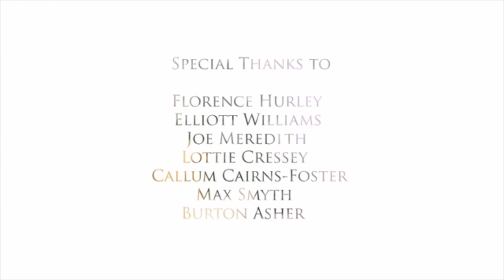Moth Equals - Influx 2 [ Trip Hop / Downtempo Music ]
Influx 2 is track 10 from the 2012 album 'Dreamcoat', available to download

Thanks to George Cressey who directed this video, and all the crew who assisted him. Best enjoyed at full screen in HD 1080p.